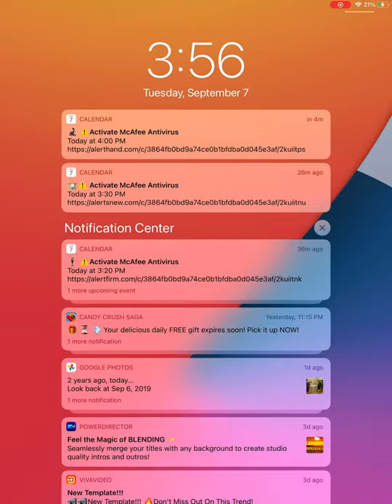Matchstick with Melody Deaths